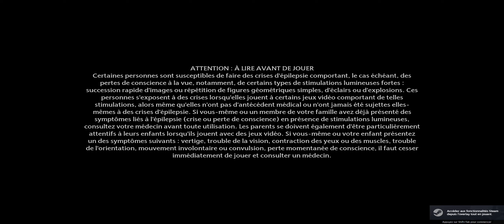Hogwarts Legacy : L'Héritage de Poudlard 191124 /1 #31